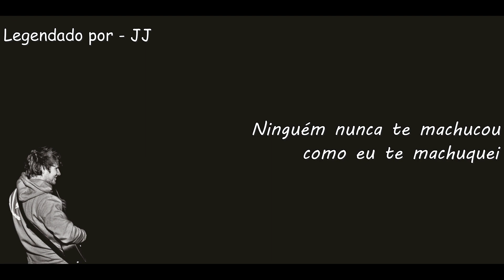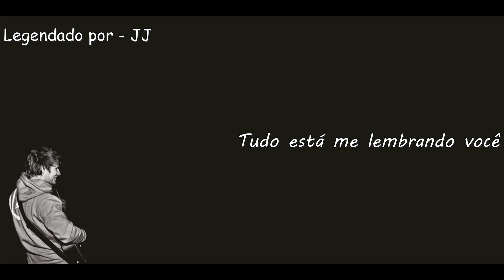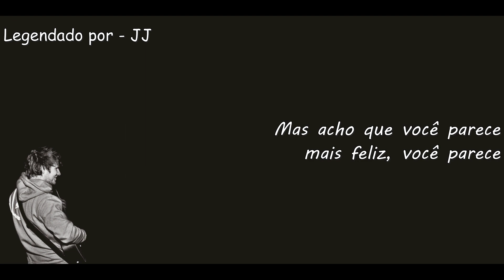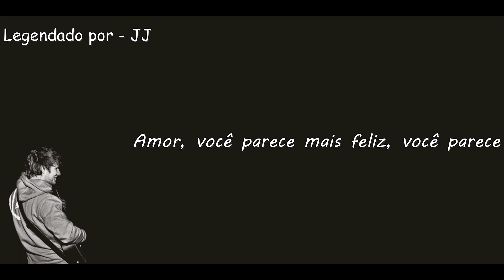Happier (Tradução) Ed Sheeran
Para os fãs mais antigos, ficou clara a diferença de sonoridade entre "Happier" e as outras baladas do álbum (Divide) - desde sua introdução, ela soa como algo pertencente a "+", o disco de estreia de Ed. E isso não é por acaso: em entrevista, o cantor revelou que a música ainda remete ao seu término com Alice, a namorada da adolescência de Sheeran que inspirou seu primeiro LP inteirinho. Os ex-namorados se reencontraram em um casamento, o que o levou a compor a canção.